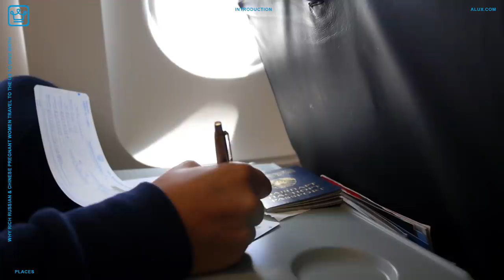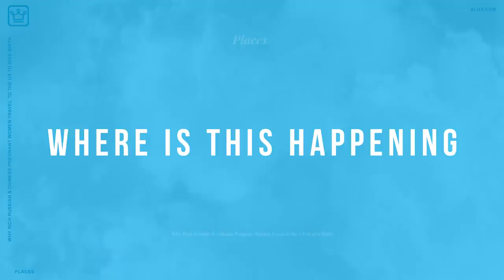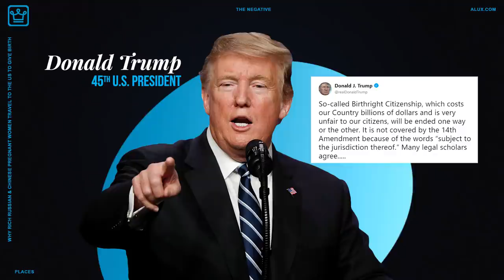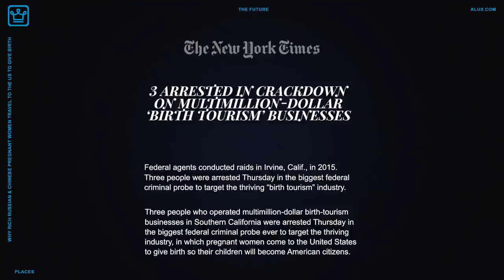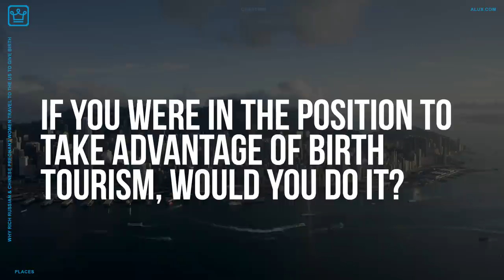Why Rich Russian & Chinese Pregnant Women Travel to the US to give Birth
Why Rich Russian & Chinese Pregnant Women Travel to the US to give Birth | Places

In this Alux.com video we'll try to answer the following questions:
What is birth tourism?
Is birth tourism legal?
Why do rich people travel to US to give birth?
How does birth tourism work?
How much does birth tourism work?
How big is birth tourism?
Are there any services dedicated to birth tourism?
Why do people choose US to give birth?
What are the most commong birth tourism destinations?